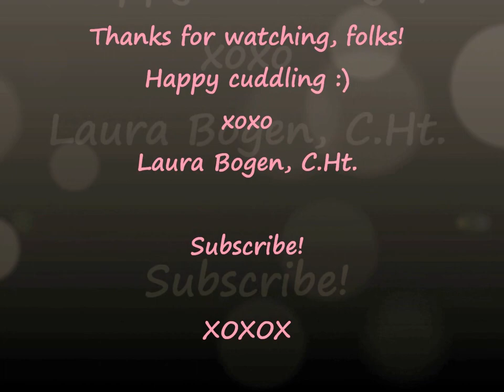Adulting with Stuffed Animals! (or dolls, action figures, etc.)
A recent theme has come up that's prompted me to make a video about why it's perfectly natural and fine for adults to have stuffed animals.